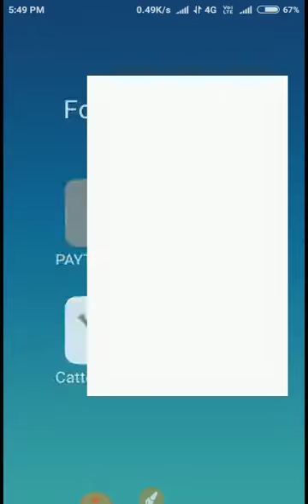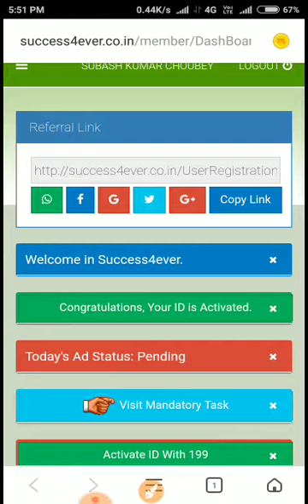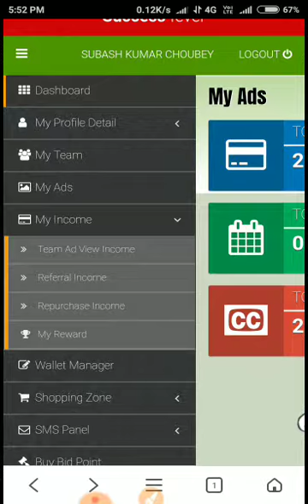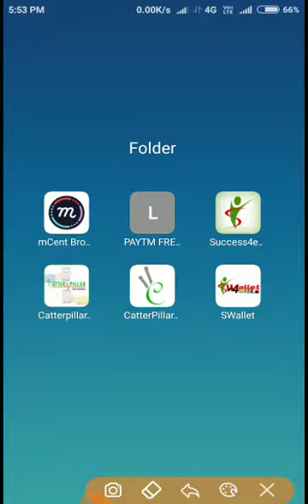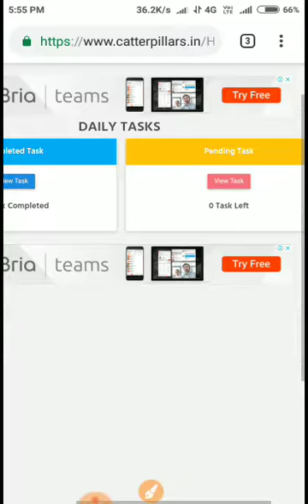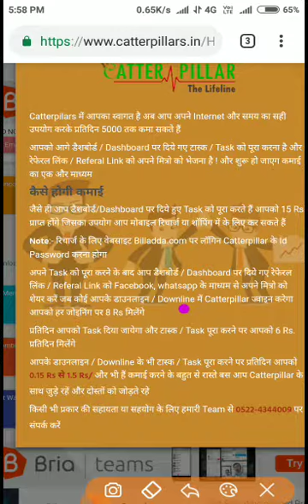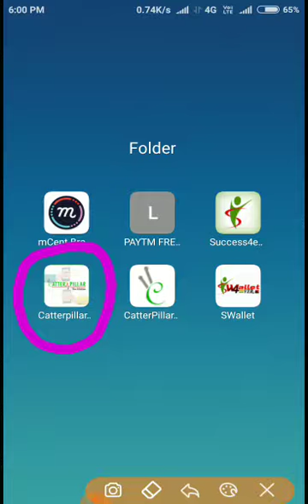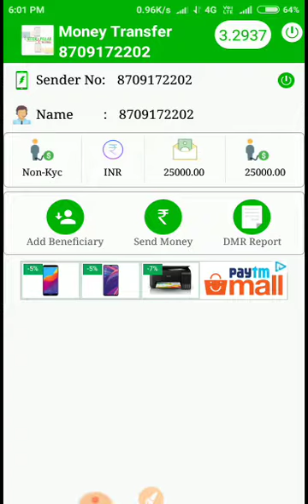Success4ever Login Kese kare Aur Bank tnasfar kese Kare 👉 Catterpillar Mai Join kese kare Live Vide